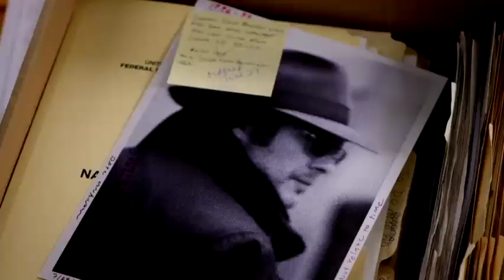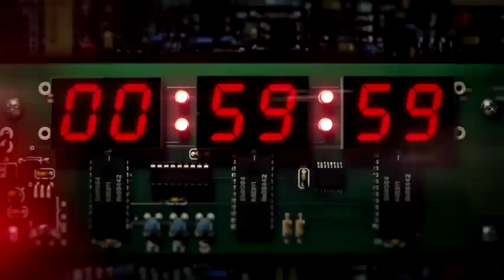The Black List (2013 - ) TV Series Trailer